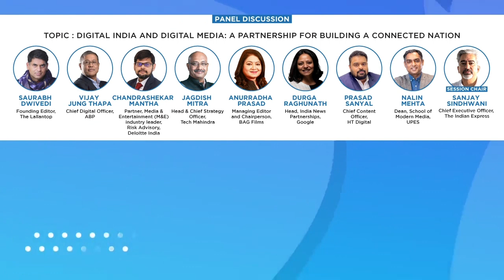Digital India and Digital Media: A Partnership for Building a Connected Nation.